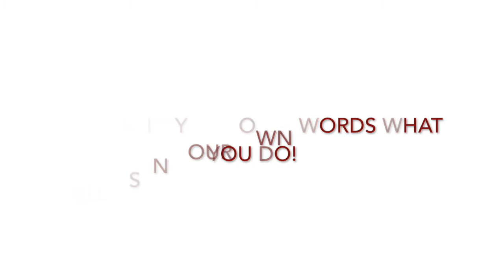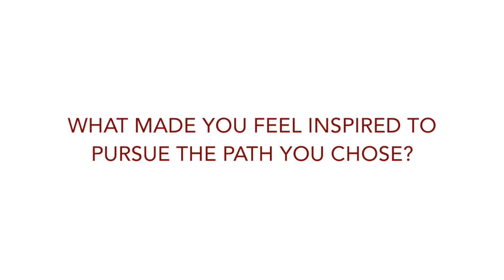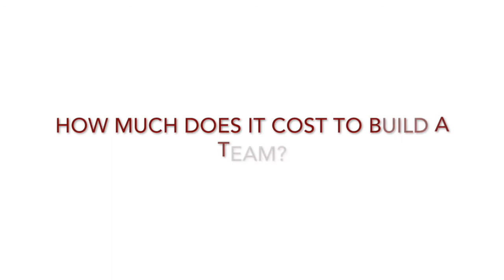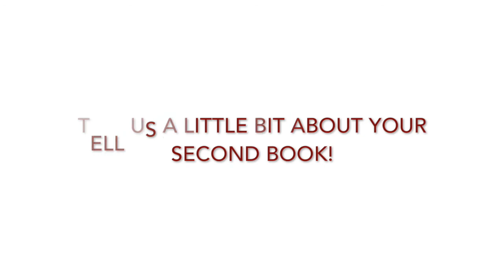How To Have A Business That Supports Your Life Instead Of Consuming It!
Joining me today is Kris Ward.

She is the leading authority in building your business by building your team.  Kris is the founder of the Win The Hour, Win the Day philosophy.  She helps entrepreneurs create their W.I.N Team (what is next) team using her signature Super Tool Kits so you can get your Idea to execution and make your ambitions come alive!!

After the loss of her husband, Kris returned full-time to her work as a marketing strategist.  She was thankful to see that her business had not only survived her absence but was thriving.

Now, Kris has completely changed the landscape for entrepreneurs by sharing the successful practices that allowed her absence.

Kris has been interviewed by one of the original sharks from Shark Tank, Kevin Harrington, and ABC’s The Secret Millionaire - James Malinchak.  She has been featured on award winning podcasts, radio and TV shows.

In this episode, we cover:

➞ In your own words, what do you do?

➞ What made you feel inspired to pursue the path you chose?

➞ When should you start building a team?

➞ How much does it cost to build a team?

 ➞What is the biggest mistake that most make when building their team?

 ➞ What is the 60/40 rule and how can it save your business?

Please consider rating and reviewing my show! This helps me support more people — just like you — move toward the online life and business that they desire.

*** After listening I would love to hear your thoughts on this one! What’s the biggest insight that you’re taking away from this and how can you make that actionable right now?

ABOUT ASKED - COACH MOLONE ANSWERS YOUR QUESTIONS

The Asked - Coach Molone Answers Your Questions is a weekly self-improvement YouTube show that contains life, business and leadership strategies aimed to motivate and inspire. Coach Molone’s unique life story is both empowering and inspirational, consequently she is able to speak into the hearts and minds of many!